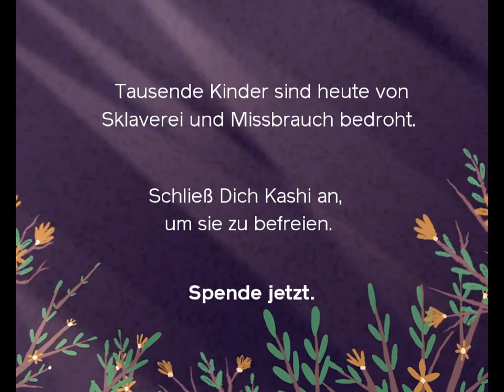Kashi: Mit mutiger Stimme gegen Sklaverei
Kashi war erst fünf Jahre alt, als sie von ihrer Familie geraubt wurde. Zehn Jahre lang wurde sie als Haussklavin von einer Familie ausgebeutet. Doch sie wurde befreit. Heute erzählt sie ihre Geschichte, um andere Kinder vor Sklaverei zu schützen.